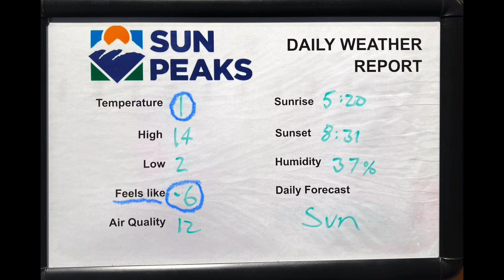Road Trip from Sun Peaks to Jasper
We head off on our next road trip. Up early to leave Sun Peaks and heading towards Clearwater to buy for a picnic lunch at Eleanor Lake Blue River. With full belly’s we head off to Mt Robson for a comfort break then finishing our trip in the town of Jasper. Come join me